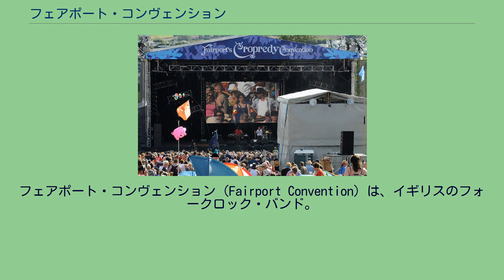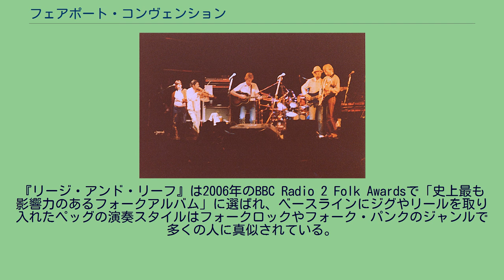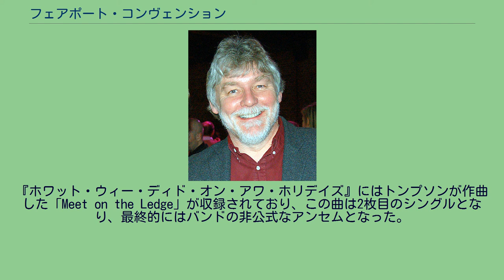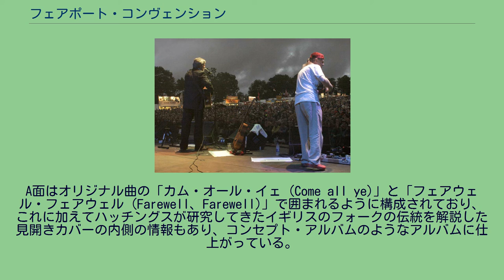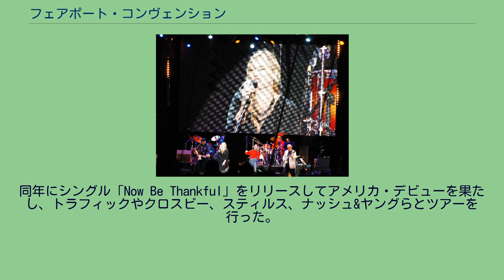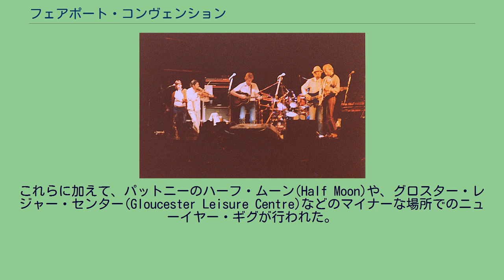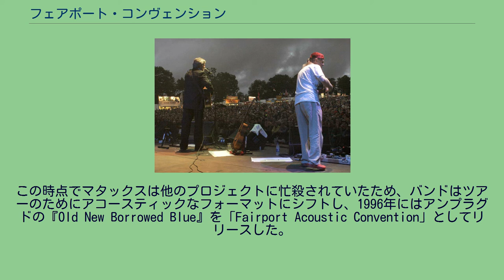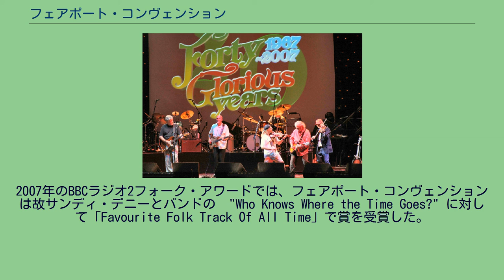フェアポート・コンヴェンション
フェアポート・コンヴェンション（Fairport Convention）は、イギリスのフォークロック・バンド。
1969年発表のアルバム『リージ・アンド・リーフ』は、ロックの分野で民謡、古謡（トラッドバラッド）を電気楽器を用い現代的に解釈した作品で、ボブ・ディラン以降のフォークロックに一石を投じ、これ以降イギリスを代表するフォークロック・バンドとして認知され、世代や分野を越え多くのミュージシャンに影響を与えた。
代表曲は「ミート・オン・ザ・レッジ（en）」、古謡の「マティ・グローヴス（en）」など。
元メンバーのリチャード・トンプソンが「ローリング・ストーンの選ぶ歴史上最も偉大な100人のギタリスト」において、2003年は第19位、2011年の改訂版では第69位に選ばれている。
バンドは1967年にリチャード・トンプソン（ギター、ボーカル）、サイモン・ニコル（ギター、ボーカル）、アシュリー・ハッチングス（ベースギター）、ショーン・フレイター（ドラムス、パーカッション）によって結成されたが、最初のギグの後、フレイターはマーティン・ランブルと交代した。
彼らはアメリカのフォークロックやシンガー・ソングライターの影響を強く受けてスタートし、ボブ・ディランやジョニ・ミッチェルの曲を中心としたセットリストとそのサウンドで「イギリスのジェファーソン・エアプレイン」と呼ばれるようになった。
1968年のセルフ・タイトルのデビュー・アルバムのレコーディング前にボーカリストのジュディ・ダイブルとイアン・マシューズが加入したが、その後、ダイブルはサンディ・デニーと交代し、マシューズは3枚目のアルバムのレコーディング中に脱退した。
デニーは次の2枚のアルバム『ホワット・ウィー・ディド・オン・アワ・ホリデイズ』と『アンハーフブリッキング』（いずれも1969年）でグループをトラディショナルなイギリス音楽へと舵を切り始めた。
後者ではフィドラーのデイヴ・"スウォーブ"・スウォーブリックをフィーチャーしており、特に「船乗りの生涯 (A Sailor's Life)」ではイギリスのトラディショナルな歌が初めてロックのビートと組み合わされたことでイギリスのフォークロックの基礎を築くこととなった。
しかし、このアルバムのリリース直前にM1モーターウェイでの衝突事故により、ランブルとトンプソンの当時のガールフレンドであったジーニー・フランクリンが死亡した。
この結果、グループはそれまでの楽曲から離れ、同年リリースされた記念すべきアルバム『リージ・アンド・リーフ』では完全にブリティッシュ・フォーク・ミュージックへと転向し、このスタイルがバンドの焦点となっている。
このアルバムでは、スウォーブリックがドラムのデイヴ・マタックスとともにフルタイムで参加した。
デニーとハッチングスは同年内に脱退し、後者はデイヴ・ペッグ（Dave Pegg）が後任となり、彼は今日までグループ唯一の一貫したメンバーであり続けている。
トンプソンは1970年代の『フル・ハウス』のレコーディング後にバンドから離れた。
1970年代にはスウォーブリックとペッグを中心に何度もメンバーの変更が行われ、ニコルは1970年代半ばまで不在だったが、フォーク・ミュージックが主流から外れたことで運気は低下していった。
1972年からグループのギタリストを務めていたトレヴァー・ルーカスのパートナーであったデニーは1975年にポップス志向のアルバム『ライジング・フォー・ザ・ムーン』で復帰し、アメリカでのブレイクを目指したが、この努力は失敗に終わり、デニーとルーカスが脱退後に3枚のアルバムを続けてリリースした後、1979年にグループは解散した。
1976年から小規模なコンサートを行っていたオックスフォードシャー州クロップレディ村でお別れコンサートを行い、これがクロップレディ・フェスティバル（2005年からはフェアポート・クロップレディ・コンヴェンションとして知られる）の始まりとなり、年間2万人が参加するイギリス最大のフォーク・フェスティバルとなった。
バンドは1985年にニコル、ペッグ、マタックスによって再結成され、マーティン・オールコック（ギター、ボーカル）とリック・サンダース（フィドル、キーボード）が加わり、その後も活動を続けている。
1996年にオールコックがクリス・レスリーに、1998年にマタックスがジェリー・コンウェイに交代したが、このメンバーはその後も変わらず、グループの...